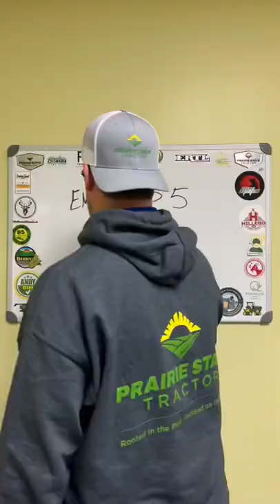Ag with Emma’s Top 5 Favorite John Deere Tractors (for Beginners?!?)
Hey @agwithemma now that you've completed your first year of custom harvesting, does the list still hold?